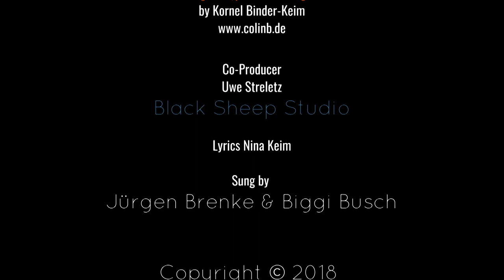Colin B feat. Jürgen Brenke & Biggi Busch - The Sun Won't Rise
37. Deutsche Rock & Pop Preis

Vielen Dank für die Nominierung und den 3. Preis für den BESTE SONG DES JAHRES „englischsprachig“!

Co-Producer UWE STRELETZ

Sung by JÜRGEN BRENKE & BIGGI BUSCH.

Lyrics Nina Keim